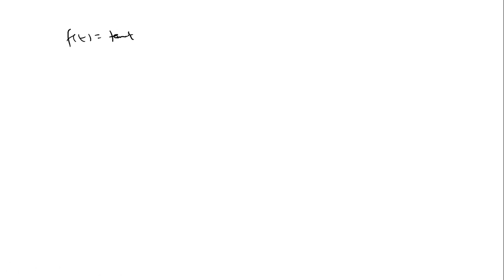Attached is the question. Find the average rate of change of the function f(r) = 6 tan(Î¸/352) over…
Attached is the question. Find the average rate of change of the function f(r) = 6 tan(Î¸/352) over the interval [2.5, 0.8]. Average rate of change. BE SURE TO UPLOAD WORK Edit Insert - Formats B I 4 * *|A - @ - 3 3 6= 13- 3 2    amp; D @- 2